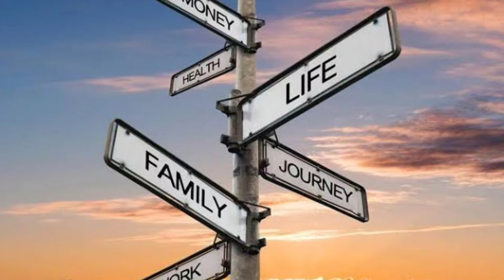ಮನೆ ಕೆಲಸದವಳನ್ನ ಮದ್ವ ಆಗಿದ್ಯಾಕೆ? ಹಳ್ಳಿಮನೆ ಸೇರಿದ ನಟ ರಾಮಕೃಷ್ಣ!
ಮನೆ ಕೆಲಸದವಳನ್ನ ಮದ್ವ ಆಗಿದ್ಯಾಕೆ? ಹಳ್ಳಿಮನೆ ಸೇರಿದ ನಟ ರಾಮಕೃಷ್ಣ! kannada Actor Ramakrishna

Ramakrishna is an Indian actor who predominantly works in the Kannada film industry. Some of his well-known movies are Swaathi Mutthu (2003), Edegarike (2012), Gombegala Love (2013), Bachchan (2013) and Sarvagna Mattomme Hutti Baa (2014)